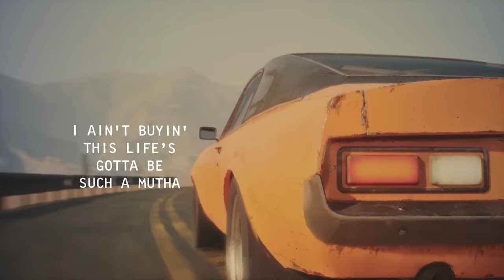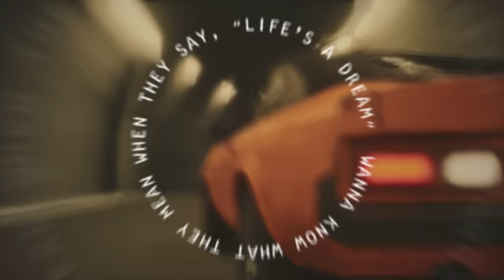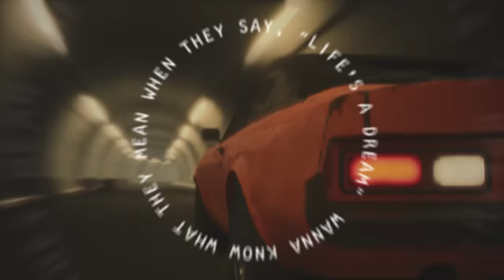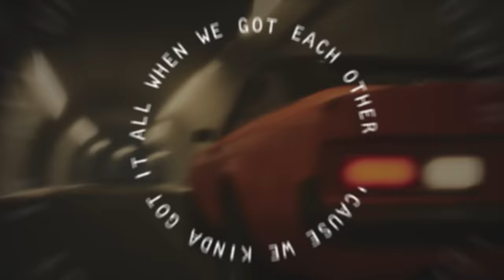Keith Urban - Straight Line (Official Lyric Video)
Lyrics:
Why we livin' every day in circles
Just burnin' out, burnin' out
I don’t wanna just go through the motions
Goin' 'round and 'round
It's takin' us down
I ain't buyin' this life’s gotta be such a mutha (Oh, ohhh)
'Cause we kinda got it all when we got each other (Oh, ohhh)
You and me used to be like a year-round summer (Oh, ohhh)
Let's go back

In a straight line, baby
Hey, whatcha say, we’re never gonna look back now
Can't you see the sun shinin'
You and me drivin' out from under this dark cloud
Wanna know what they mean
When they say, “Life’s a dream”
Shouldn’t we be dreamin’ it too?
Startin' now, takin’ a straight line
Straight into forever with you
With you